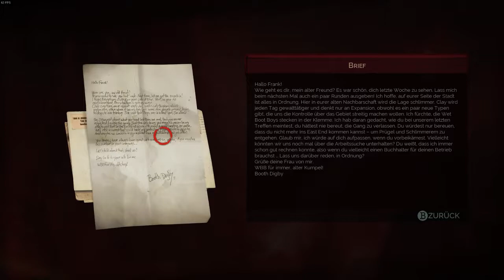[#020] Zurück zu den Docks - Vampyr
Jonathan Reid ist gestorben. Jedoch erwachte er kurz darauf in einem Massengrab, sein Durst nach Blut war unkontrollierbar. Und seine Schwester Mary leider der erste Mensch, der ihm begegnet ist. Derjenige, der dafür verantwortlich ist, muss bezahlen!

Vampyr ist ein Action-Rollenspiel aus dem Jahr 2018, angesiedelt in einem fiktiven London nach dem ersten Weltkrieg, welches von einer Epidemie und einer mysteriösen Mordserie heimgesucht wird. Entwickelt wurde das Spiel von Dontnod Entertainment und veröffentlicht von Focus Home Interactive, für PC, Xbox One, Playstation4 und Switch.